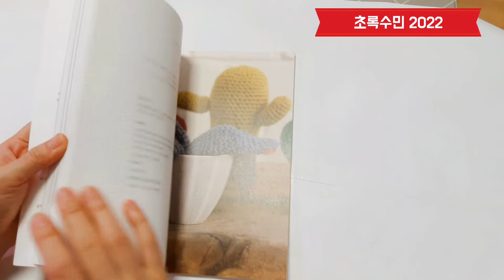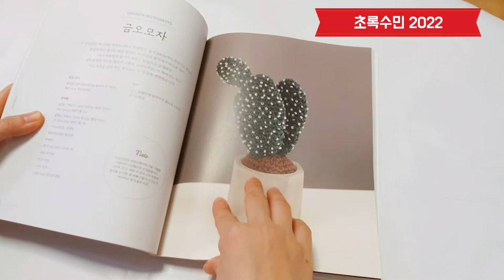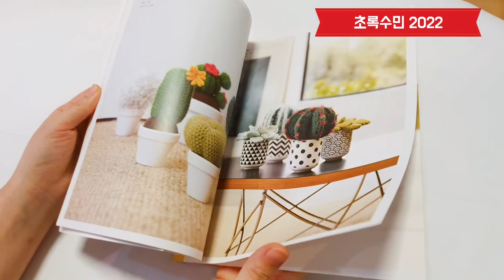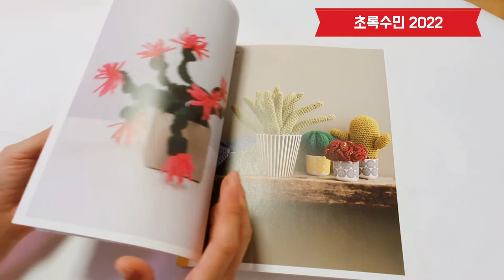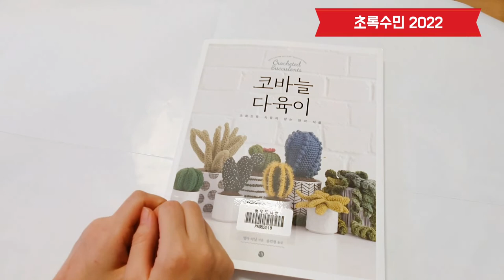코바늘다육이만들기 : 책리뷰 : 다육이를 좋아하는작가님 작품 구경하세요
다육이를  좋아하는  작가님이  코바늘로  만든  다육이작품  구경하세요

코바늘  잘  하시는분은

구입해서 만들어 보시면 도움될거 같아요